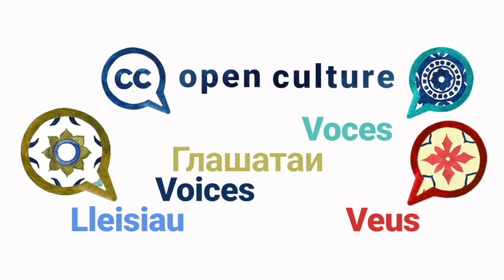Open Culture Voices Vlog Series: Karin Glasemann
Open Culture VOICES is a series of short interviews with open GLAM (galleries, libraries, archives, and museums) experts from around the world. The Open Culture Program at Creative Commons aims to promote better sharing of cultural heritage in GLAMs collections. With Open Culture VOICES, we’re thrilled to bring you various perspectives from dozens of experts speaking in many different languages on what it’s like to open up heritage content online. Our guest on episode 12 is Karin Glasemann, Digital Coordinator at Nationalmuseum Sweden. Karin is responsible for streamlining internal digitization processes and ensuring that the public can find, access, use and reuse the digitized collections. She holds a PhD in history and has initiated the Nationalmusuem’s Public Domain policy and several collaborations with Wikimedia Sweden, which boosted the Nationalmuseum’s digital presence.

We asked all our guests the same questions:
1️⃣  What are the main benefits of open GLAM?
2️⃣  What are the barriers?
3️⃣. Could you share something someone else told you that opened up your eyes and mind about open GLAM?
4️⃣. Do you have a personal message to those hesitating to open up collections?